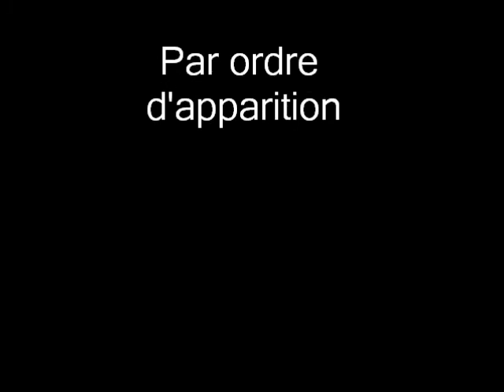Brigitte Fontaine & Areski Belkacem + Les Rita Mitsouko + Philip Glass (video)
Monos 2 - deuxième épisode. A suivre...